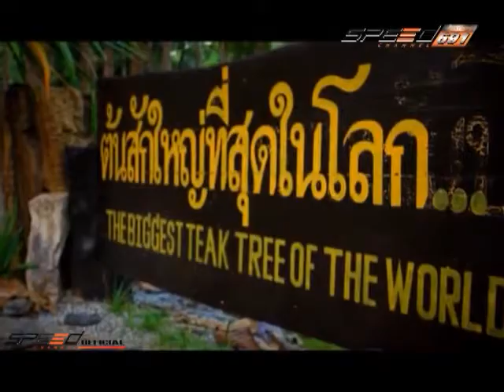Rock Rider 30 ส.ค.57 2/4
การเดินทางทั่วไทย บนเส้นทางธรรมชาติ มีมอเตอร์ไซด์เป็นยานพาหนะ นำทีมโดย 2 ร็อคเกอร์ ตัวจริง แด๊กซ์ Big Ass  และ หรั่ง Silly Fool   ทุกวันเสาร์ เวลา 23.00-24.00  ทางช่อง True Visions 84